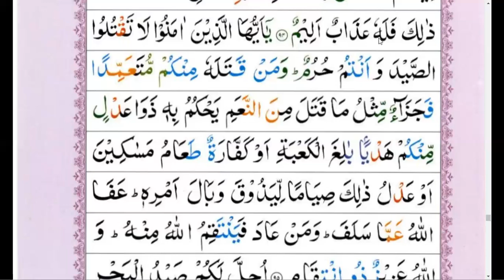SURAH AL-Maida | Chp# 05 | JUZ 07| Ayat No.95 Tafseer ul Quran